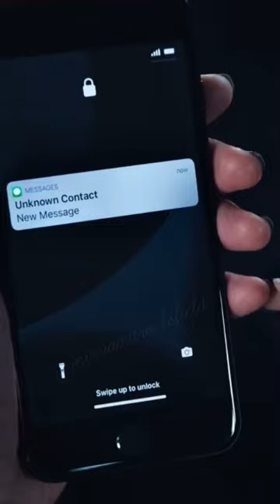What if… - Everything goes according to plan - Yoko Tanaka / stalker - Wednesday (2022)